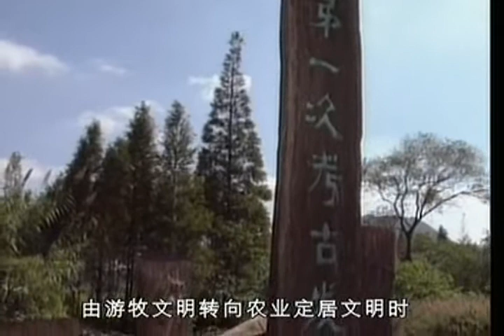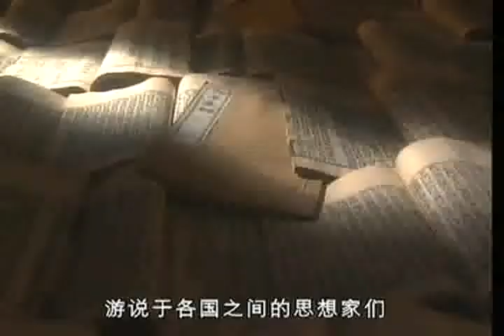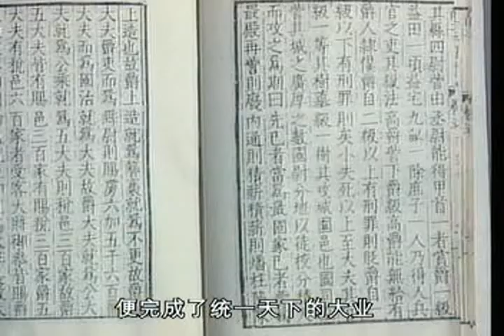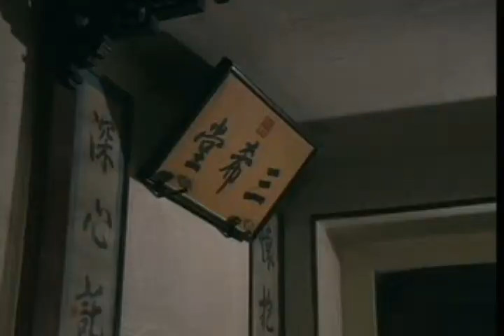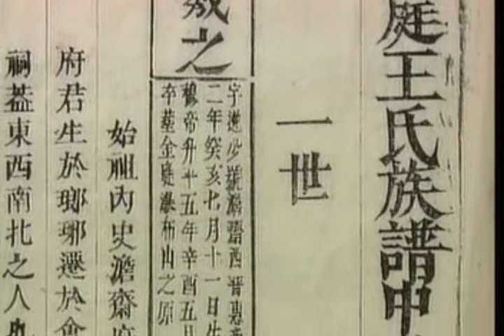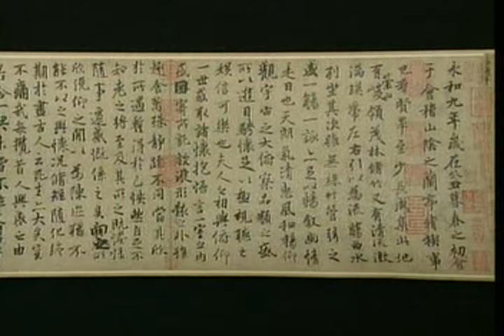中華文明五千年5 HD 遠古探源